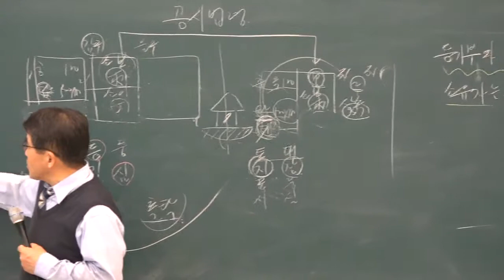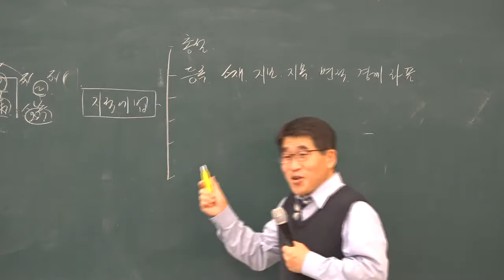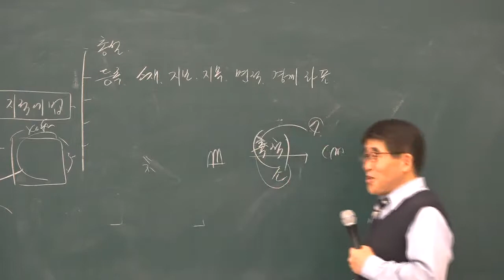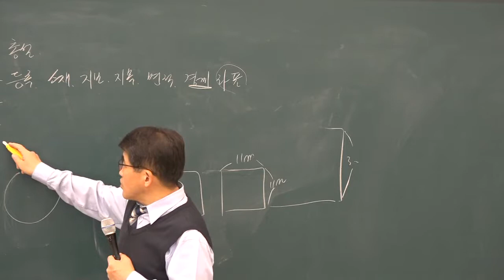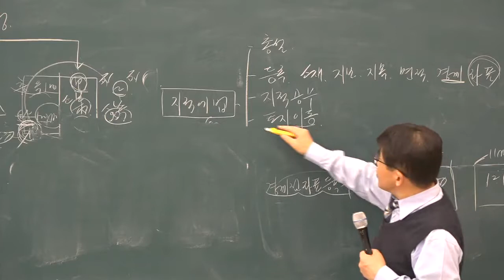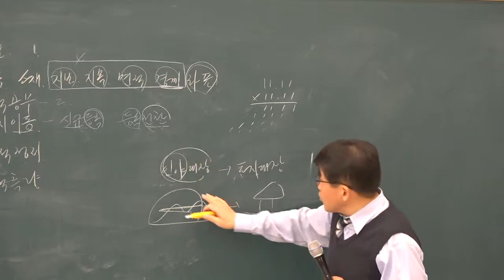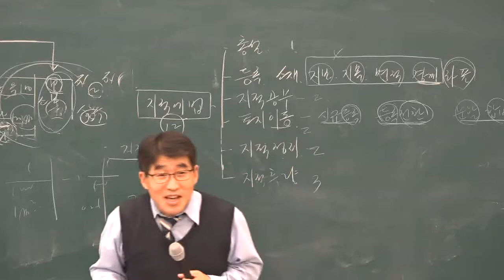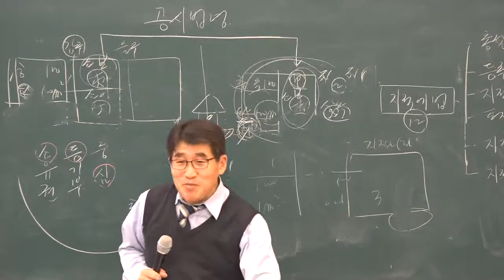2019 기초이론 부동산공시법 3